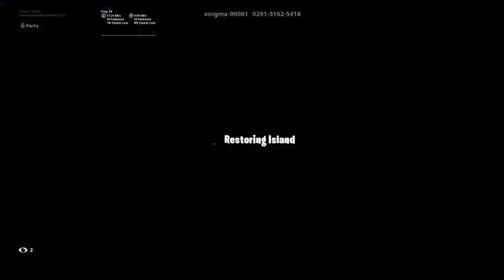Fortnite gaming with freinds_live